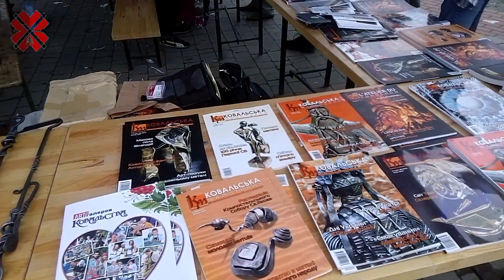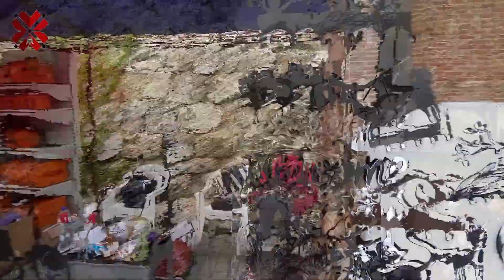2 й день Свята ковалів, м. Івано-Франківськ 04.05.2019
2 й день Свята ковалів, м. Івано-Франківськ 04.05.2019